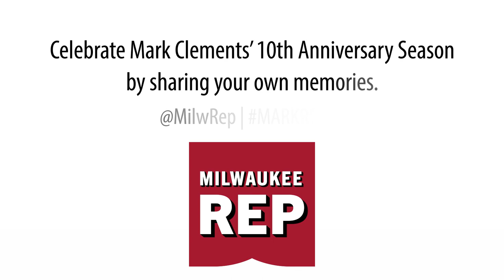May Adrales | Mark Clements' 10 Year Anniversary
Associate Artistic Director May Adrales shares her experience working with Artistic Director Mark Clements. Watch and celebrate Mark’s 10 Year Anniversary at Milwaukee Rep with us!